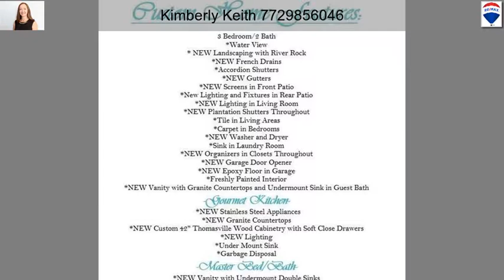7324 Marsh Ter, Port Saint Lucie FL 34986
Waterfront home in the well sought after PGA Village. This 3 bedroom home features all the upgrades. NEW Landscaping with River Rock,NEW French Drains,Accordion Shutters,NEW Gutters,NEW Screens in Front Patio,New Lighting and Fixtures in Rear Patio,NEW Lighting in Living Room,NEW Plantation Shutters Throughout,Tile in Living Areas,Carpet in Bedrooms,NEW Washer and Dryer,Sink in Laundry Room,NEW Organizers in Closets Throughout,NEW Garage Door Opener,NEW Epoxy Floor in Garage,Freshly Painted Interior,NEW Vanity with Granite Countertops and Undermount Sink in Guest Bath and so much more!

Listing Courtesy of:Keller Williams Realty of PSL